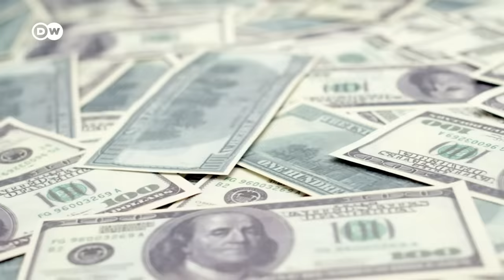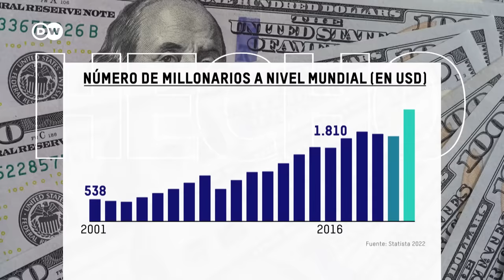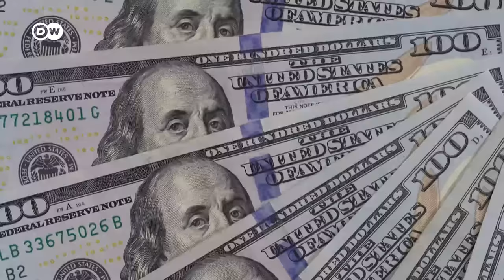Multimillonarios con una fortuna que no se pueden gastar | DW Hecho en Alemania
Los multimillonarios poseen más dinero del que podrían gastarse. Pero, ¿cómo alentarlos a que renuncien al exceso de riqueza? Según argumentan, trabajan mucho, crean puestos de trabajo y hacen donativos.